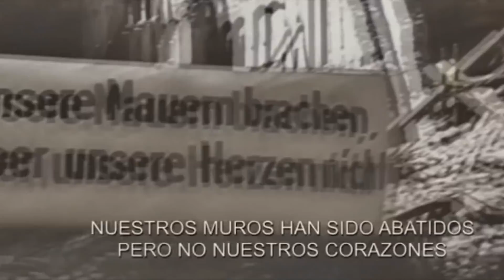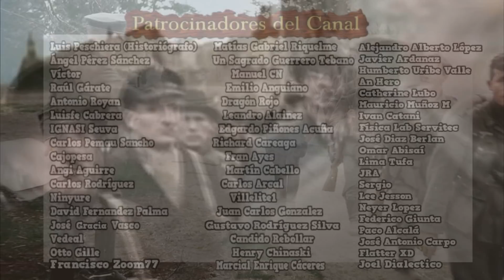Así Fue la Vida de la Población Civil de Berlín Justo antes de la Batalla en Abril de 1945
¿Cómo reaccionó la población de Berlín cuando escucharon a la artillería soviética? ¿Qué es lo que dijo la Propaganda alemana? ¿Huyeron muchos civiles de Berlín? ¿Qué servicios continuaron funcionando hasta el último momento? ¿Cómo fue la construcción de defensas para resistir el ataque soviético? ¿Qué chiste circulo entre los defensores?
A continuación en este programa, vamos a resolver todas estas preguntas y muchas mas.

🔴📣Otros vídeos de interés:
- ✅ La Caída de Berlín: La Gran Batalla por la Capital del Tercer Reich con Daniel Ortega